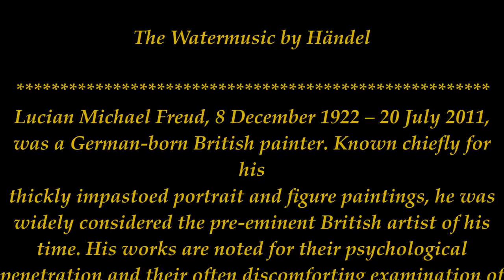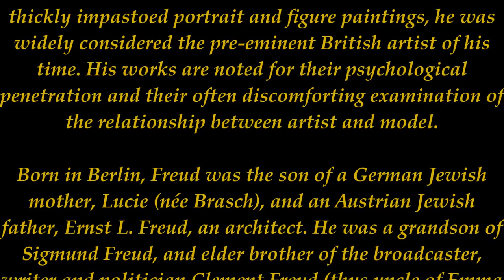Lucian Freud Art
Lucian Freud Art and the Handel´s  music.  "Watermusic"